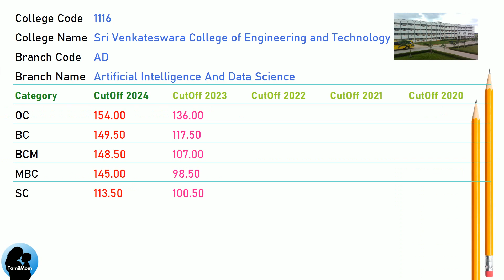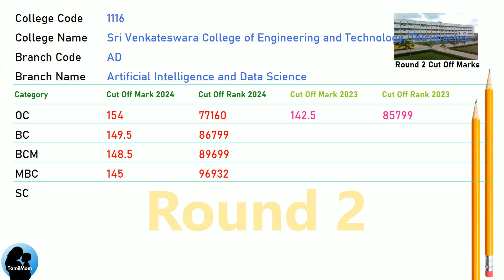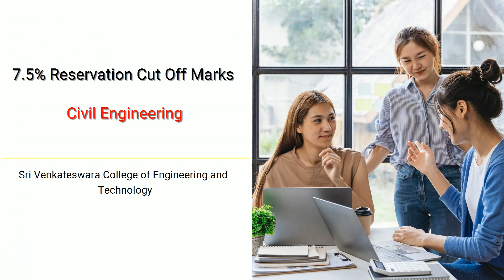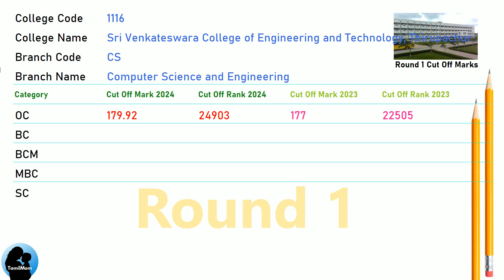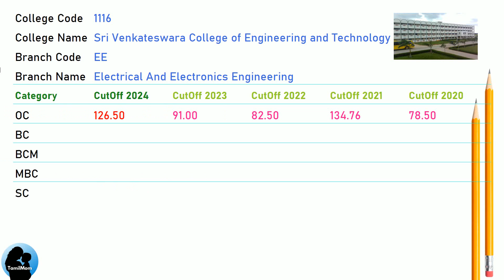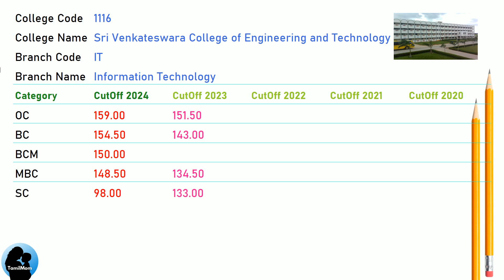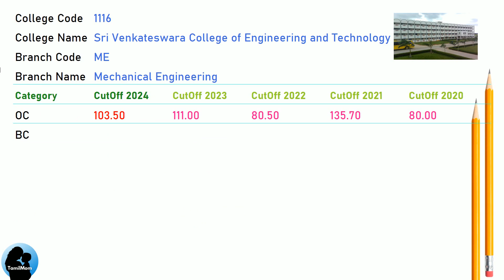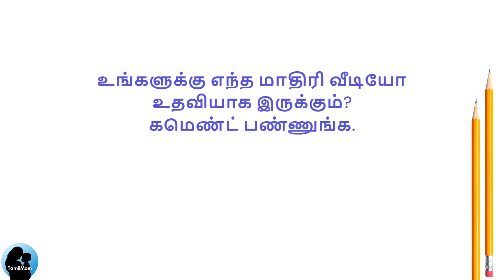🎯TNEA 2025 | 🔥Sri Venkateswara College of Engineering and Technology Thiruvallur | sriventech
In this informative video , we delve into the admission process for aspiring engineers in Tamil Nadu. Join us as we explore the Sri Venkateswara College of Engineering and Technology Thiruvallur ,  TNEA Counselling Code 1116 and uncover the cut off scores for different engineering disciplines.

Sri Venkateswara College of Engineering and Technology Thiruvallur Cut Offs Covered in this video:
TNEA Cut Off for Sri Venkateswara College of Engineering and Technology in Artificial Intelligence And Data Science
TNEA Cut Off for Sri Venkateswara College of Engineering and Technology in Computer Science And Engineering (Ai And Machine Learning)
TNEA Cut Off for Sri Venkateswara College of Engineering and Technology in Civil  Engineering
TNEA Cut Off for Sri Venkateswara College of Engineering and Technology in Computer Science And Engineering
TNEA Cut Off for Sri Venkateswara College of Engineering and Technology in Electronics And Communication Engineering
TNEA Cut Off for Sri Venkateswara College of Engineering and Technology in Electrical And Electronics Engineering
TNEA Cut Off for Sri Venkateswara College of Engineering and Technology in Information Technology
TNEA Cut Off for Sri Venkateswara College of Engineering and Technology in Mechanical Engineering
TNEA Cut Off for Sri Venkateswara College of Engineering and Technology in Computer Science And Engineering (Cyber Security)

🔍 Programs Covered:
Artificial Intelligence And Data Science
Computer Science And Engineering (Ai And Machine Learning)
Civil  Engineering
Information Technology
Mechanical Engineering
Computer Science And Engineering (Cyber Security)

Chapters for Sri Venkateswara College of Engineering and Technology cut off marks :
00:00:00: Welcome to TamilMom
00:00:09 TNEA Cut Off for Sri Venkateswara College of Engineering and Technology in Artificial Intelligence And Data Science
00:01:17 TNEA Cut Off for Sri Venkateswara College of Engineering and Technology in Computer Science And Engineering (Ai And Machine Learning)
00:02:25 TNEA Cut Off for Sri Venkateswara College of Engineering and Technology in Civil  Engineering
00:03:16 TNEA Cut Off for Sri Venkateswara College of Engineering and Technology in Computer Science And Engineering
00:04:24 TNEA Cut Off for Sri Venkateswara College of Engineering and Technology in Electronics And Communication Engineering
00:05:32 TNEA Cut Off for Sri Venkateswara College of Engineering and Technology in Electrical And Electronics Engineering
00:06:23 TNEA Cut Off for Sri Venkateswara College of Engineering and Technology in Information Technology
00:07:14 TNEA Cut Off for Sri Venkateswara College of Engineering and Technology in Mechanical Engineering
00:07:48 TNEA Cut Off for Sri Venkateswara College of Engineering and Technology in Computer Science And Engineering (Cyber Security)